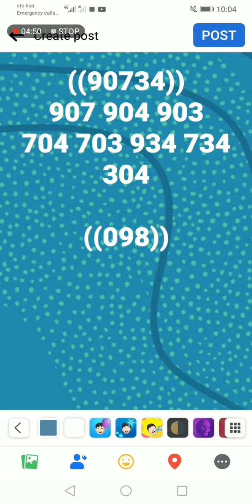PASURE 9 CENTER 5PM =02468 PAMOSTE